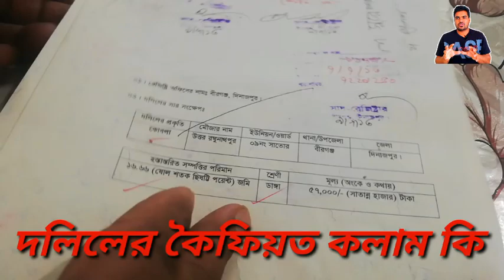জমির দলিলের কৈফিয়ত কলাম কি জেনে নিন